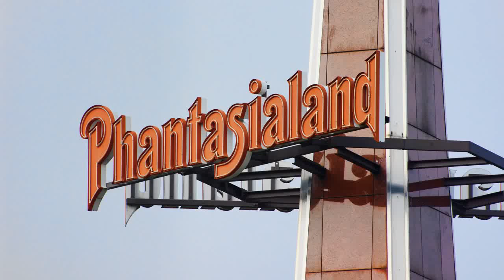Freizeitpark Phantasialand in Bruhl bei Koln, Germany